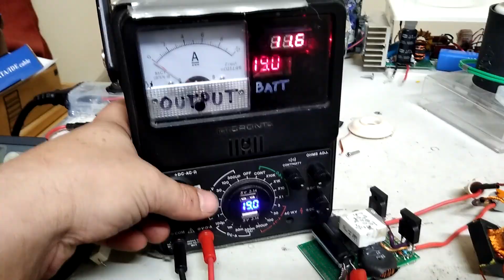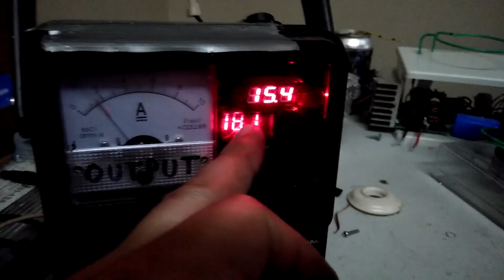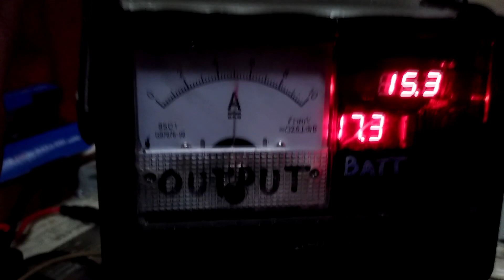The 12V ZVS cheat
A lot of people just do it the other way and use a ZVS to drive HV from a flyback transformer on a SGTC. Or make the ZVS output on the TC primary and tune it. I used to think about just using a boost converter fed from 12v but most of them don't hit any higher than around 35V until getting too expensive. One could use a different inverter to push 120V+ but if the goal is to just get long sparks from low voltage then it seems like basic capacitor charging is the way to go at really low voltage input so long as you don't mind waiting for the sparks. A 4.2V cell should be able to run low power sparks with the right ZVS, or any kind of creative cap charging circuit really.
The coil in this video was not performing well at 30V and got decent at around 100V so the idea is that a well tuned coil could look great simply being fed a full cap in cycles. The duty cycle and frequency adjust will also play a role but the output of the ZVS will be the main factor. I decided to feed my big ZVS driver 30V because I had a handy dedicated supply for it, but I could have wound the transformer to do the same at 12V input, requiring more amp draw. The one I grabbed for this video is a good ZVS but the transformer and rectification is poor so there's about a 25V drop AC to DC so the FWBR desoldered a lead in only a couple minutes.

You don't want to just randomly create a HV output ZVS which can potentially charge a large DC cap to way higher than its rated voltage unless you have a sure way to discharge it before it gets there. I'd ideally use around 470uF 200V and charge it to 150V tops. Any more capacitance may give a small ZVS a hard time at low voltage input and any less may not produce worthwhile sparks. The 5A or so I was drawing to get decent sparks from 12V into the ZVS might be around what's expected but all that could be made much more efficient by improving the charging circuit. The ZVS can further be used to charge a voltage doubler circuit which is what I do to get over 200V from it. I think I'll just make one of these push-pull circuits a Micro deal that just uses the ZVS to charge a smaller bus cap and try to keep the power draw to a minimum. The drawback obviously is not being able to run it continuous without really beefing up the ZVS output.